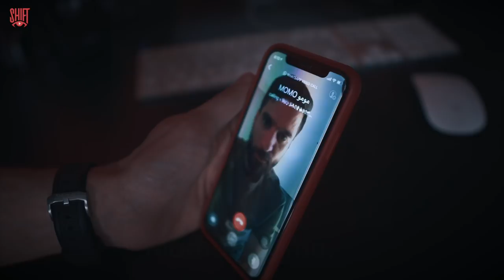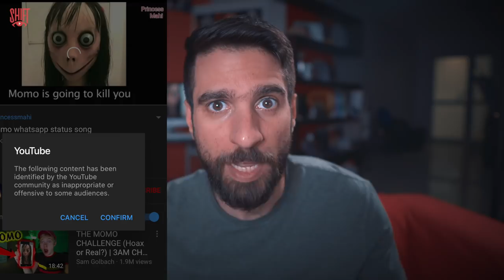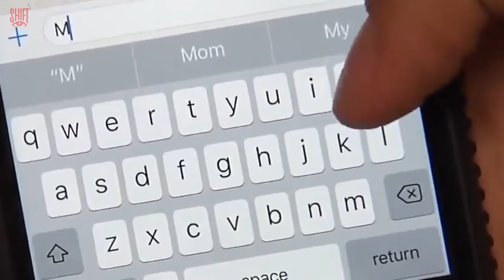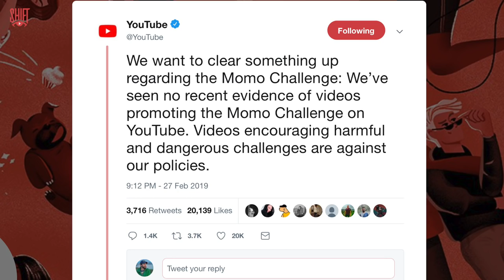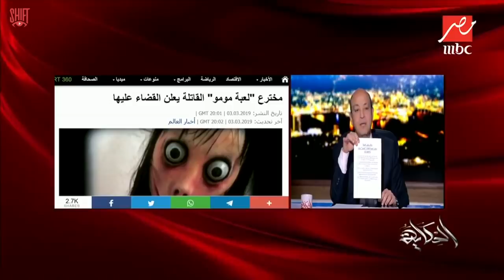حقيقة تحدي مومو 18+ MOMO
شاهد قبل الحذف حقيقة تحدي مومو
akalkhamis/